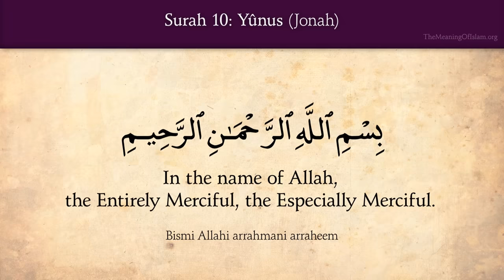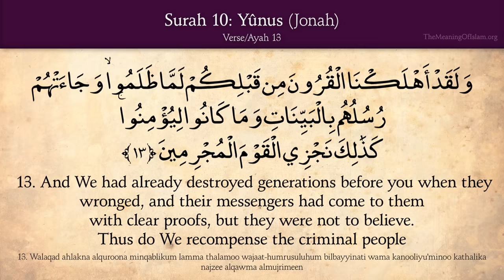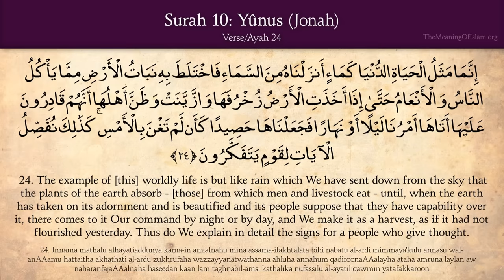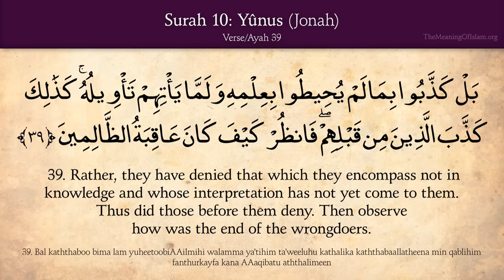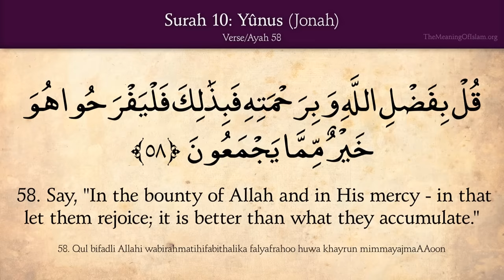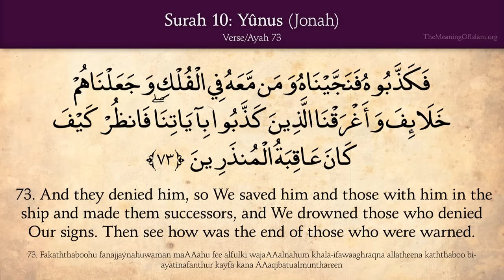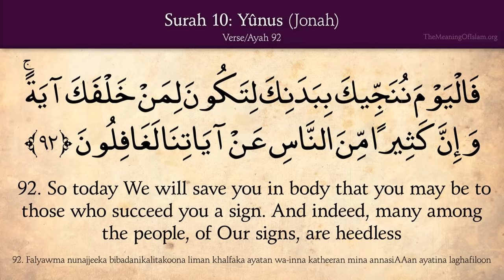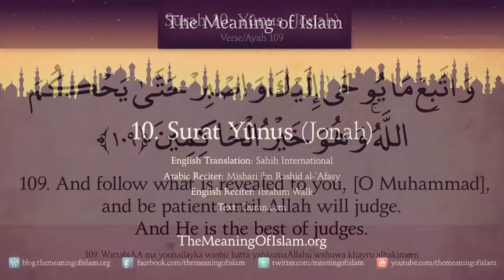Quran: 10. Surah Yunus (Jonah): Arabic and English translation HD